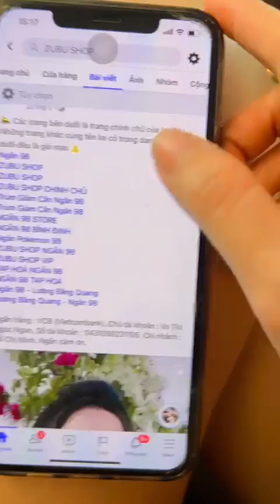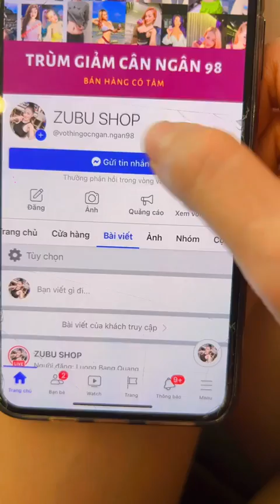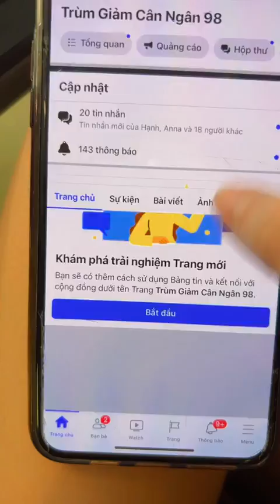Bún bò nè mấy bà - Lương Bằng Quang - Ngân 98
Hát dễ mà, tại người ta không biết chỉ bạn theo cách dễ thôi, thầy Quang lại rất thích dạy hát cho bạn đang bị hát dỡ.
☞ Theo Dõi Lương Bằng Quang:
Chat trực tiếp với Lương Bằng Quang theo đường dẫn :
m.me/luongbangquang.studio
Mobile, Viber, Zalo, IM: (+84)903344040
Chỉ thích dạy hát và thu âm cho những người hát dở. Bạn hỏi gì cũng được !
© Bản quyền thuộc về Lương Bằng Quang Channel © Copyright by Luong Bang Quang Channel
☞ Please do not Reup  Kênh YouTube chính thức của Lương Bằng Quang.